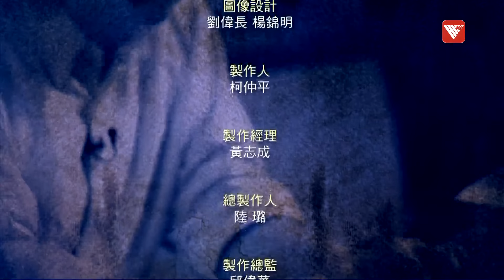港車北上 就嚟喇！🚗開呀開呀開 從小小香港開到了廣東｜解碼香港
港車北上，好多香港人的長期夢想，終於很快可以成真了。香港私人客車可以通過港珠澳大橋進出香港與廣東省境內。港車北上開通了，那麼有人馬上會問，什麼時候內地車也可以南下香港呢？一上一下，我們今天來討論一下。